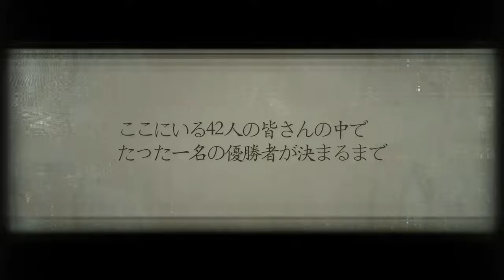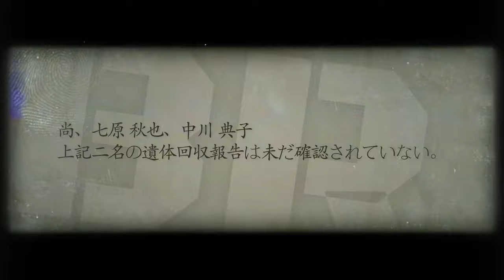バトルロワイアル【生徒たちの死因図鑑】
優勝者が決まった直後のデータ
桐山和雄のキル数…

漫画版です。